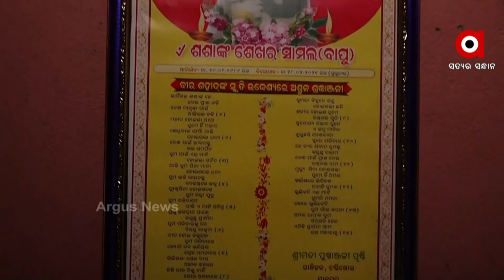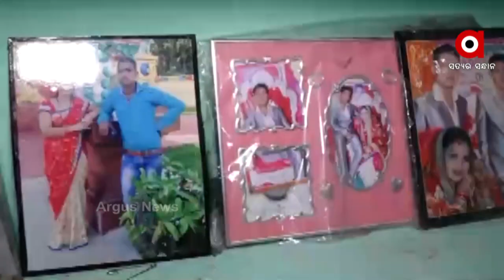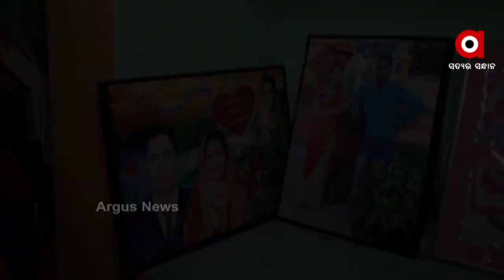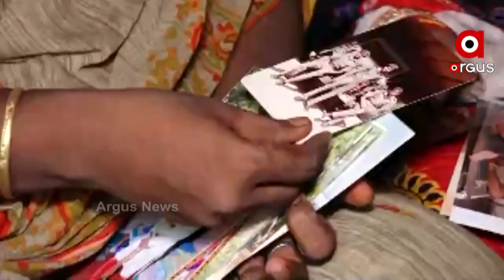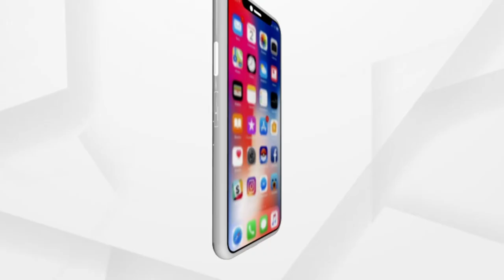ବୀର କେବେ ବି ମରେନି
ବୀର କେବେ ବି ମରେନି...ଜୀବନ ଦେଲେ ବି ବଞ୍ଚିରହେ ସ୍ମୃତିରେ...ଦେଶ ମାତୃକା ସେବାର ଆକାଂକ୍ଷାରେ ।